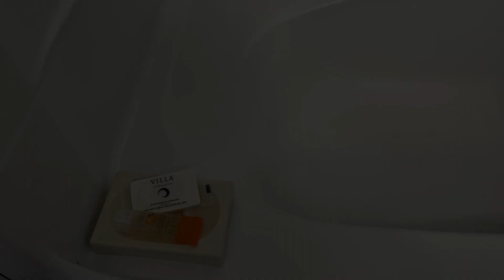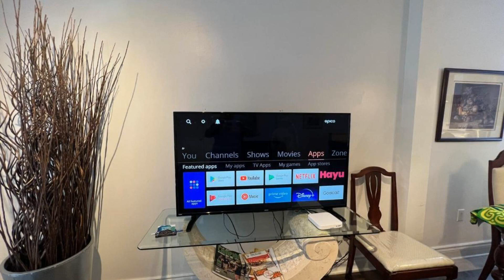Le 2316, Saint-Hyacinthe, Canada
About Property:
You're eligible for a Genius discount at Le 2316! To save at this property, all you have to do is sign in.
Situated in Saint-Hyacinthe in the Quebec region, Le 2316 features accommodation with free WiFi and free private parking. The property has quiet street views. Outdoor dining is also possible at the apartment.
The spacious apartment features 2 bedrooms, 1 bathroom, bed linen, towels, a flat-screen TV with streaming services, a dining area, a fully equipped kitchen, and a balcony with...
Property Type: Hotel
Address: 2316 Rue Sicotte 2, J2S 2K6 Saint-Hyacinthe, Canada
Searching For
1. Le 2316 - Saint-Hyacinthe - Canada
2. Le 2316 - Saint-Hyacinthe - Canada Address
3. Le 2316 - Saint-Hyacinthe - Canada Rooms
4. Le 2316 - Saint-Hyacinthe - Canada Amenities
5. Le 2316 - Saint-Hyacinthe - Canada Offers and Deals
Audio Credit:
Track Title: Blank Slate
Artist: VYEN